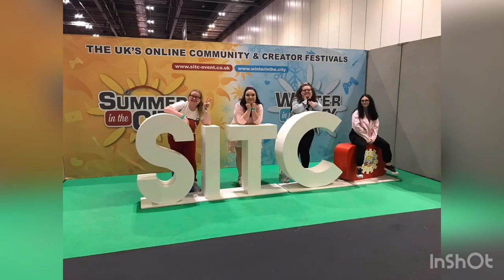SitC 2019 London